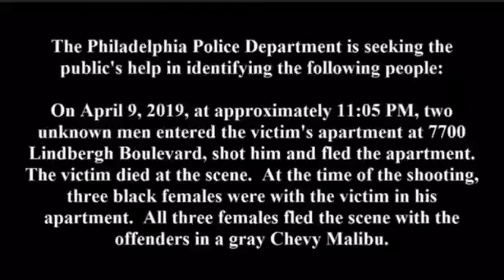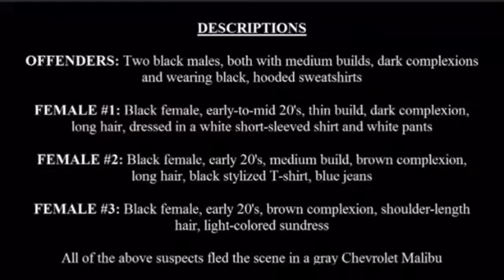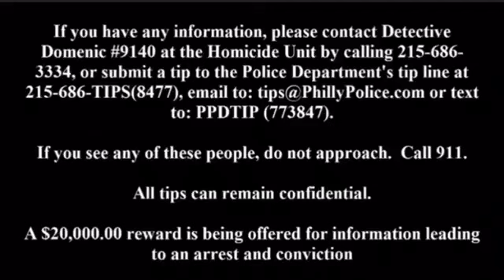Fresh News!!🔥🔥 CCTV footage of how Junior Us Was killed in his apartment.